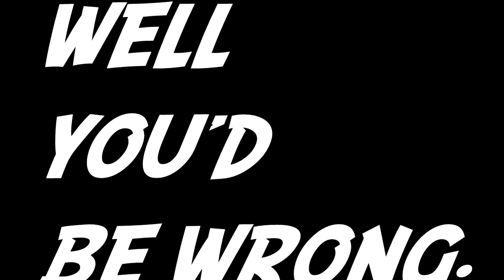Mako's Requiem (Kill La Kill IF)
NonNon Jakuzare is the bane of my existence.